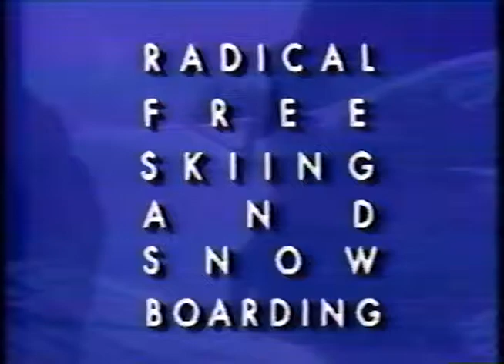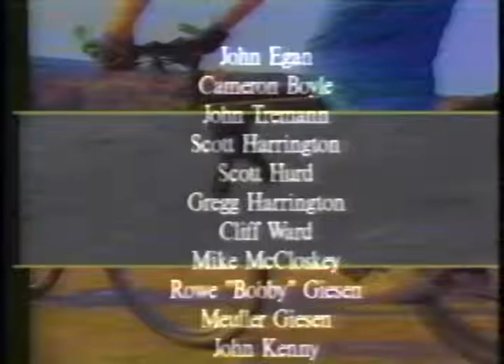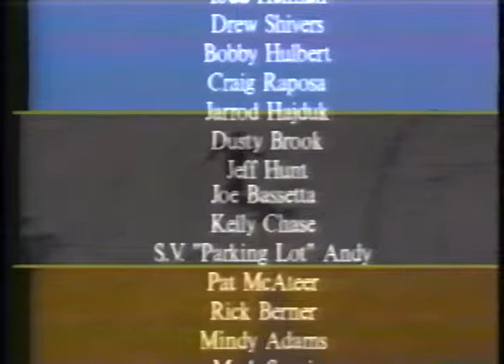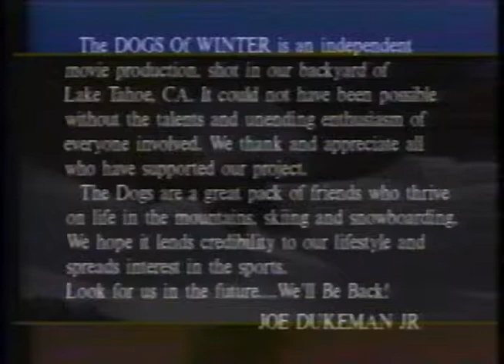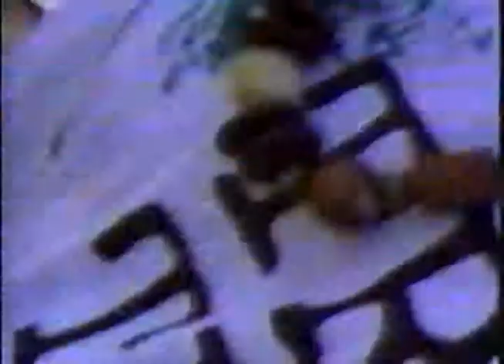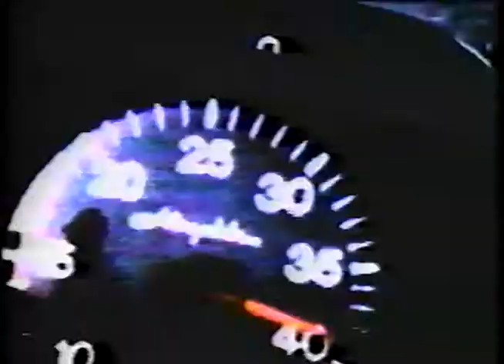Dogs of Winter Vol 1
#1 DOW film by Joseph T Dukeman Jr, with Brian Bothwell featuring the best of the best extreme skiiers of our time!